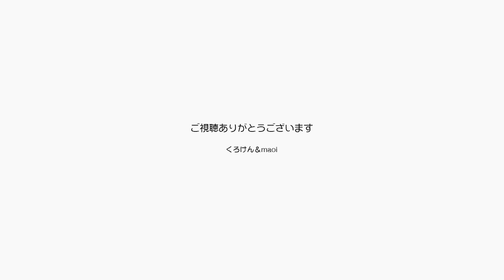【Jean & Pont 0411】兄のブラシ好きを見て妹もブラッシングに慣れる 元野良猫の保護里親記録 Jean & Pont, former stray cats.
ジャンくんが毎日あまりにも気持ちよさそうにブラッシングを受けているのを見てポンちゃんもブラッシング好きになってきたようです。
ジャンくんは自分からブラシを取り出して要求しますが、ポンちゃんはまだそれほど積極的ではないものの逃げる様子はなくなりました。